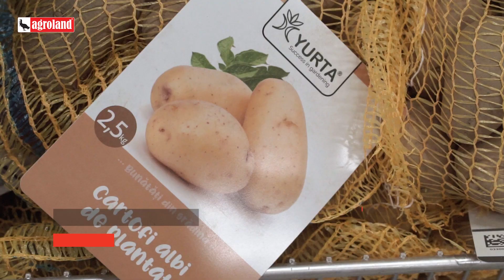Agroland Mega Caiova. Ne gasesti in Elctroputere Mall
Investim pentru un viitor responsabil cu grija pentru familie, natura si animale de companie. Am deschids la Craiova cel mai mare magazin Agroland Mega din Oltenia.

Vă așteptăm cu mii de produse pentru animale de companie, grădină și fermă. Ne găsiți In Electroputere Mall